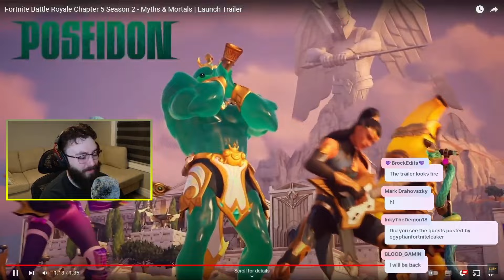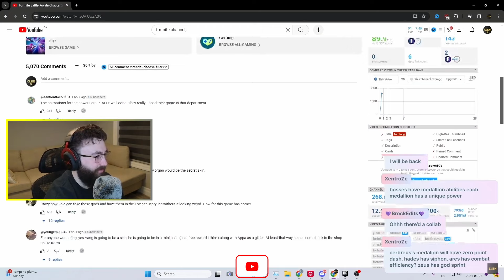Fortnite Chapter 5 Season 2 Launch Trailer Reaction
Reacting to the Fortnite storyline & battle pass launch trailer for Chapter 5 Season 2!

Support & Contributions:

1. Support-A-Creator code: CLEN (Epic Partner)

Connecting & Socials:

3. Discord Invite (Help Make Videos)